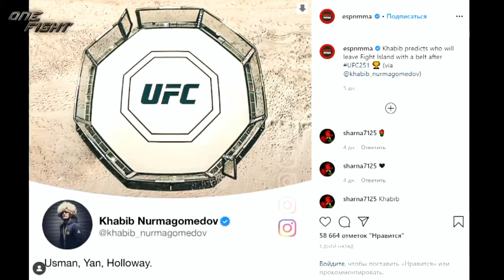ПРОГНОЗ БОЙЦОВ UFC НА БОЙ ПЁТР ЯН ПРОТИВ ДЖОЗЕ АЛЬДА